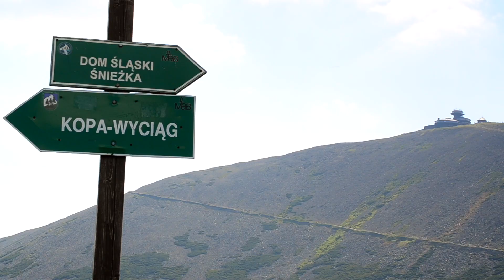Weekend bez Śnieżki akcja KPN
Wielkimi krokami zbliża się sezon turystyczny a wraz z nim w Karkonosze przyjeżdżać będzie coraz więcej turystów, dlatego też Karkonoski Park Narodowy powraca z akcją "weekend bez Śnieżki".